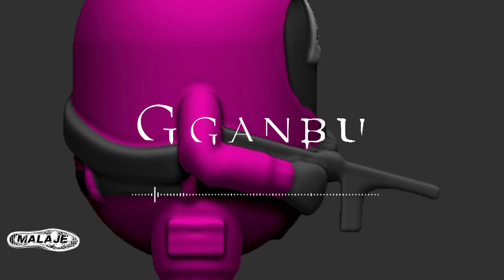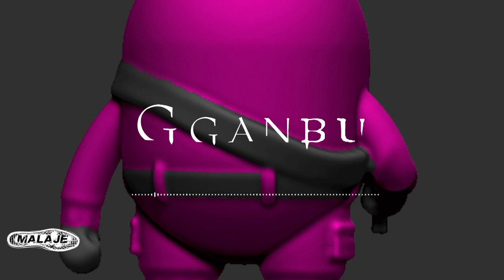[FREE] El juego del calamar type beat - "Gganbu" | trap Beat Instrumental | Prod. Malaje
▶ Creditos | Prod. Malaje Beats

●Compra este beat/Buy this beat: (?

● No monetizar / No monetize

● Dar créditos / You give me the credits.

Espero que les guste compartan y denle like saludos!

(Extra Tags)

florida type beat
palaze beats, kodak black type beat 2019, glokknine type beat 2019